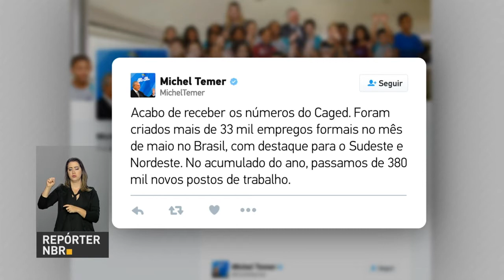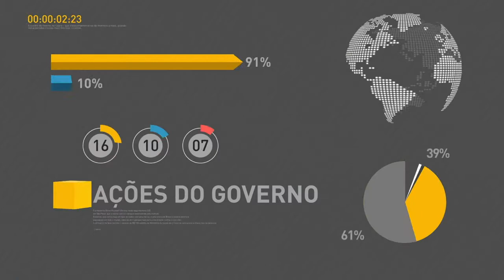BOLETIM REPÓRTER NBR 19h - 20 de junho de 2018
REPÓRTER NBR 19h - 20.06.18: Pelo quinto mês consecutivo, o emprego formal ficou positivo no país. Maio fechou com 33.659 postos de trabalho a mais do que abril, segundo dados do Caged. E mais: Exército brasileiro faz operação de combate ao comércio ilegal de armas.